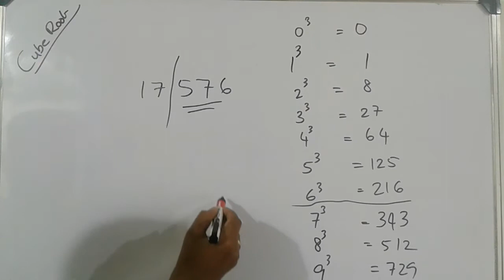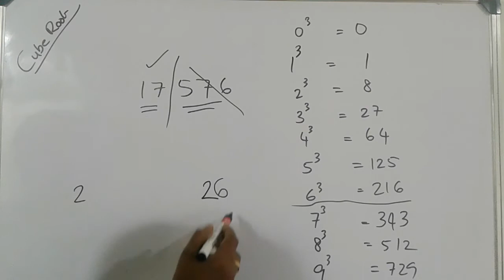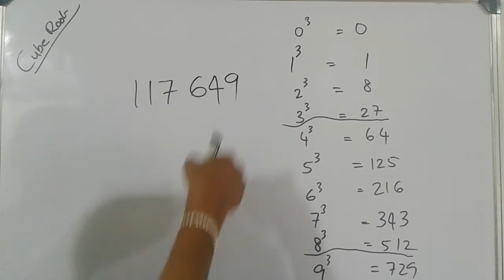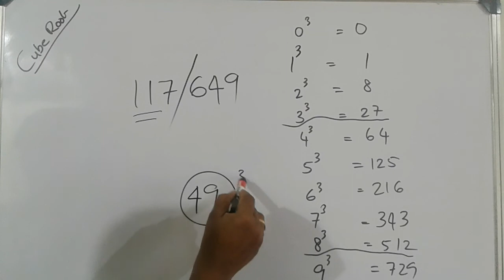KERALA PSC MATHS| HOW TO FIND CUBE ROOT IN AN EASY WAY|SMART WINNER MATHS